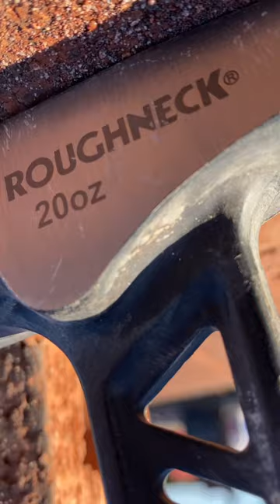INSANE HAMMER CUTS BRICKS LIKE A PRO